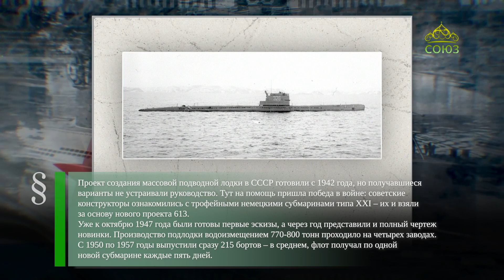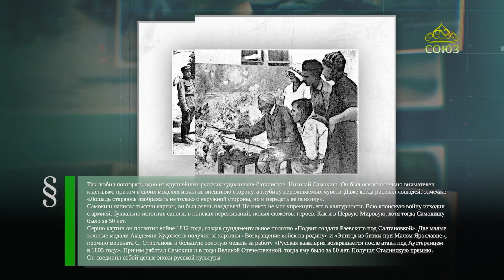Этот день в истории. 25 октября